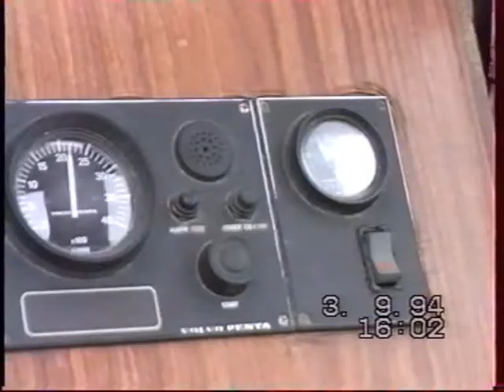1994 Rivière La Mayenne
1994 Rivière La Mayenne, Château-Gontier-sur-Mayenne ...